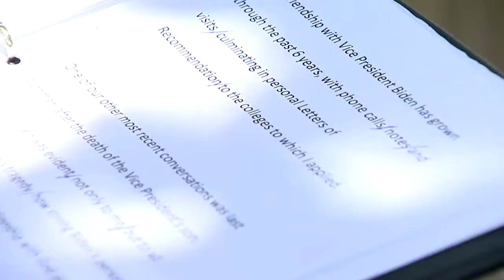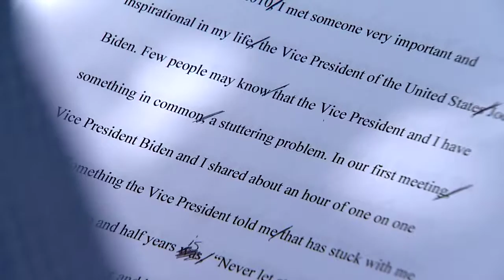Batlle Ground Academy Grad gets Surprise from Vice President Joe Biden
Campbell Parker has been battling a stutter for most of his young life. With some inspiration from the VP, he's ready to take on life's challenges after high school.

Reporting by Jason Lamb
Shot by Alex Brown on Sony PMW-350
Edited by Alex Brown on Avid Newscutter 9